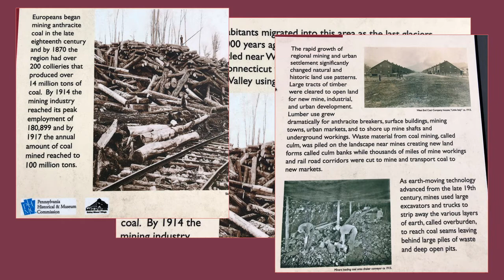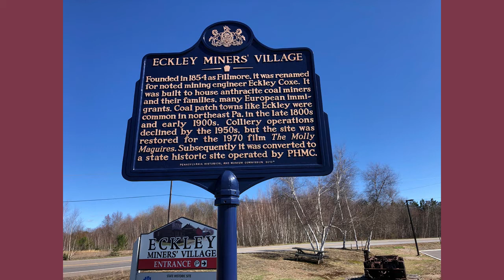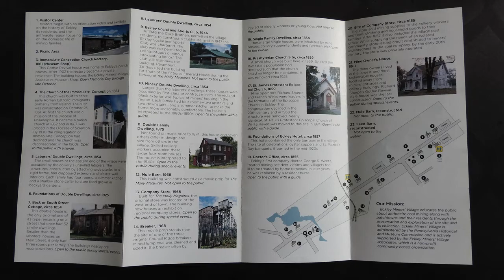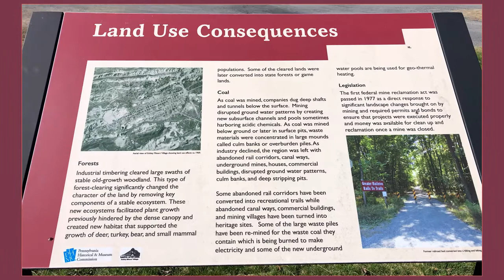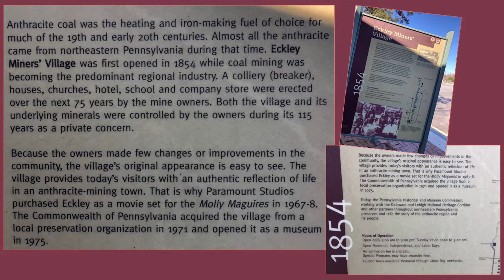Eckley Miners’ Village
Stroll Main Street of a historic anthracite coal mining town in northern Pennsylvania. Wonderfully preserved, Eckley provides visitors with a chance to step back in time to a hard way of life that was prolific in this coal-rich area of our nation.